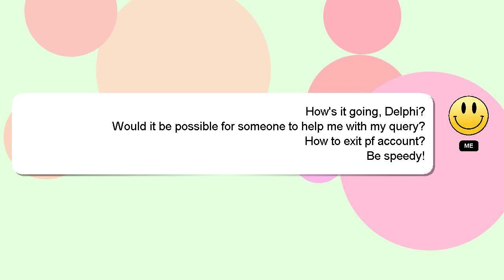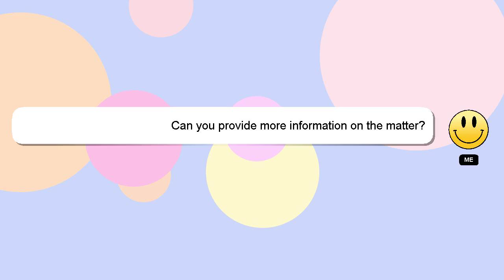How to exit pf account?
An introduction to myself in a few words, Welcome, I'm Delphi. I am available to help you find solutions to your inquiries. - How to exit pf account?

If you have specific questions that need answers, please don't hesitate to comment or chat with me. Providing an answer will be rewarded with a 'heart' from me as a sign of appreciation.

*2 What we are experimenting :*